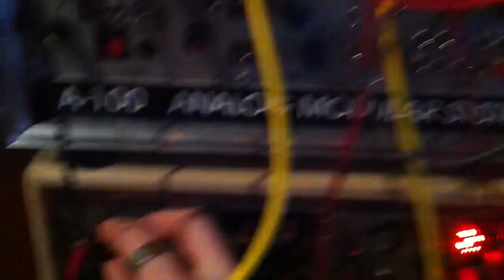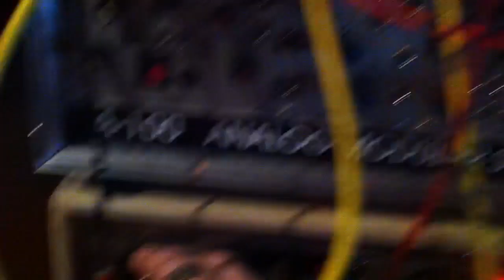VACTROL BONGO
INSPIRED BY BUCHLA BONGO